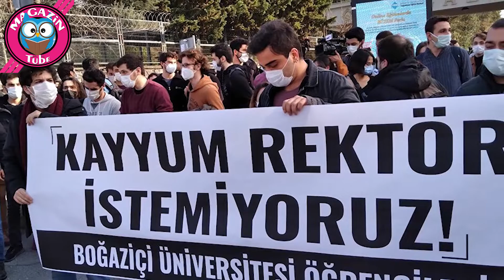Rektör Melih Bulu Yuhalandı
Öğrencilerin Boğaziçi Üniversitesi rektörlük binası önündeki eyleminde Prof. Dr. Melih Bulu'nun makam odasından çıkarak öğrencilerin yanına geldiği görüntüler ortaya çıktı. 'Kayyum rektör istemiyoruz' sloganlarıyla karşılaşan Melih Bulu, öğrencilerin tepkisini çekti.